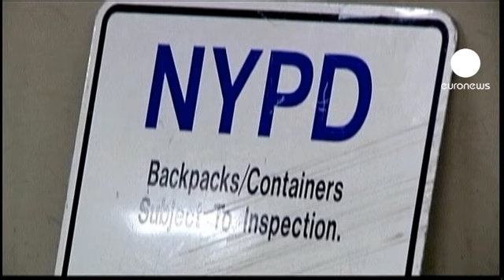Menace terroriste à l'approche du dixième anniversaire...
Ce ne sera pas un anniversaire comme les autres ce dimanche, mais la dixième commémoration des attentats du 11-Septembre. Le risque de nouveaux attentats est plus fort, et les autorités américaines font état d'une menace "crédible". Selon les services de renseignement, au moins trois suspects qui pourraient commettre une attaque à la voiture piégée sont recherchés. "La police de New York, le FBI et les services de renseignement sont en alerte maximum, a expliqué le maire de New York Michael Bloomberg, car nous savons que les terroristes voient ce dixième an...